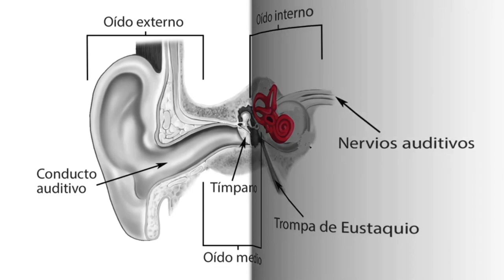Vértigo posicional paroxístico benigno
Repasamos las principales cuestiones en torno a la vppb
Capítulos
0:00 Definición de vértigo posicional paroxístico benigno
0:23 ¿Qué lo causa?
0:59 ¿Qué incrementa el riesgo?
1:31 ¿Cuáles son los síntomas?
2:40 ¿Cuándo pedir ayuda?
4:13 Espera vigilante
4:41 Pruebas
5:36 Tratamiento
6:50 Autocuidados